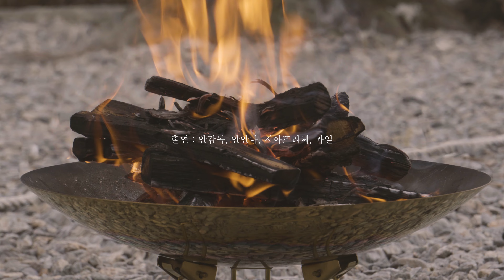봄을 요리하다 | 지인들과 함께하는 즐거운 감성캠핑 | 향긋한 봄나물 요리 | 와인의 날 | 비달리도 코튼 앤하우스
편안한 시간에 마실것과 큰화면으로 보시면 더욱 좋습니다.

한낮엔 춥지 않은 날씨가 이어지고 있습니다. 오랜만에 안나와 지인과 캠핑을 했어요. 저녁엔 갑작스런 또 다른 지인의 방문으로 하루종일 먹고 마시는 배부르고 즐거운 캠핑이 되었습니다. 어서 온종일 따뜻한 진짜 봄이 오길 기대합니다. 봄을 맛으로 먼저 느낀 3월의 캠핑 이야기 함께해요.

Location : 김포 문수골힐링캠핑장
Vehicle : 랜드로버 레인지로버 4.2 슈퍼차저
Tent : 비달리도 코튼 앤하우스
Food & Drink : 달래간장과 봄나물 튀김, 냉이 파스타, 두부 달래간장 비빔밥
Camera : Sony a7C, a6400, iPhone 12Pro
Lenz : 28-60, 35, 55-210
Microphone : Rode Video Mic Go, Rode Videomic ME-L
Tripod : GITZO GT1541
Editing Program : Premiere Pro 2022